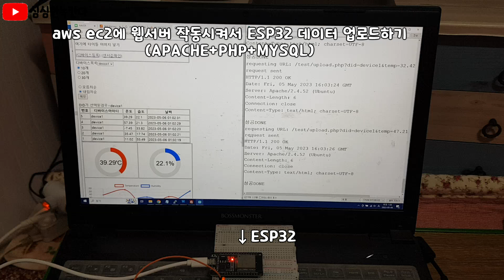aws ec2에 APM(apache, php, mysql) 설치해서 웹서버 구동하고 ESP32가 업로드하는 데이터 저장하고 출력해보는 실험!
(설치방법 알아보기)
녹칸다가 갑자기 aws ec2에 관심이 생겼다!
대략 뭔지는 알고있었지만 공짜가 아니라고 알고 있었다!
그러나 어쩌다가 12개월 동안은 특별하지 않으면 요금이 발생하지 않는다는 것을 알게되었다!

녹칸다는 공짜를 대단히 좋아하기때문에 12개월 동안 이것저것 aws 서비스를 활용해보면 좋을것 같다는 생각을 하게 되었다!

일단 우분투 인스턴스를 생성하고 기본적인 웹서버를 이루는 APM을 설치해보았다!(생각보다 잘 설치 되었다)

그리고 DB를 조금더 편하게 쓰기위해서 phpmyadmin도 설치했다!
엤날 생각이 나서 향수에 젖어 putty에서 vi편집기로 잠깐 작업하다가 이건 아니다 싶어서 파일 업로드 하는 방법도 설정하니 아주 잘 되었다!

엤날에 기말과제로 쇼핑몰을 만들던게 갑자기 생각이 났다!
다음 순서는 node-red를 설치해서 잘 작동하는지 확인해보는 것이다!